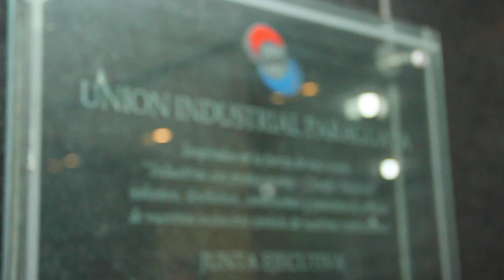Brindis de Fin de Año de la Unión Industrial Paraguaya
Federico Franco participó del Brindis de Fin de Año de la Unión Industrial Paraguaya, en la sede de la UIP, Avenida Sacramento 945 c/ Prof. Chávez.